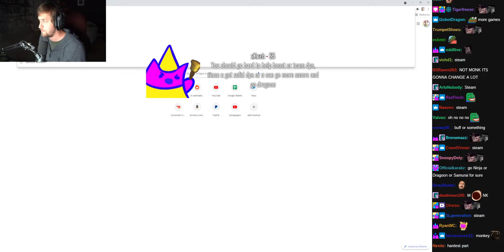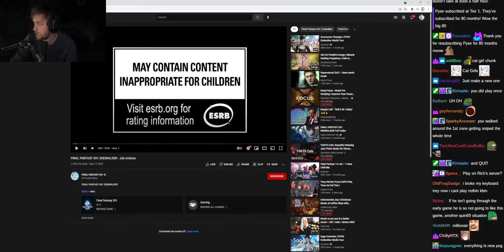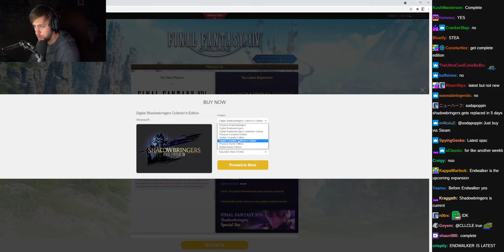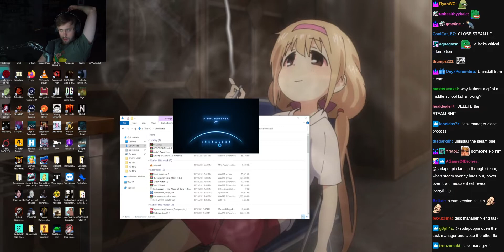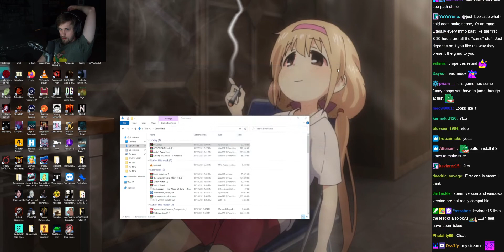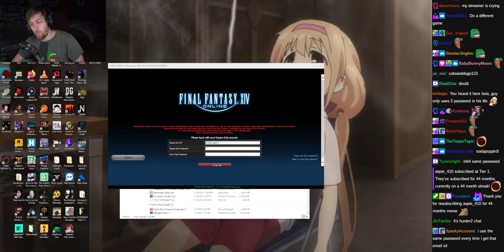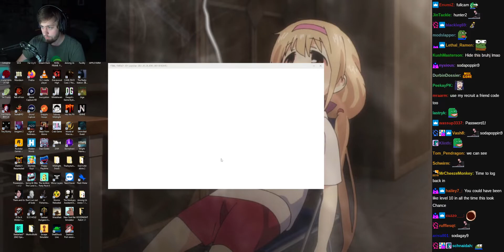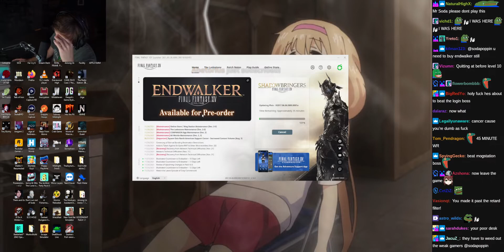Trying to Install FFXIV - (sodapoppin) - November 27, 2021